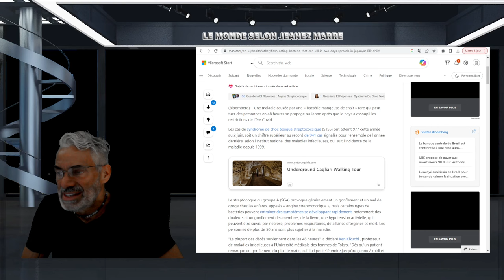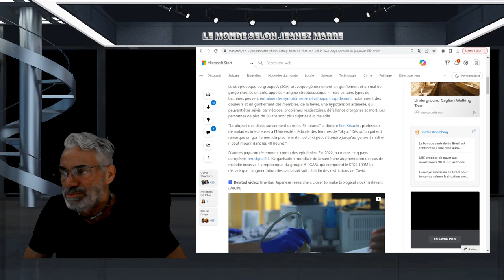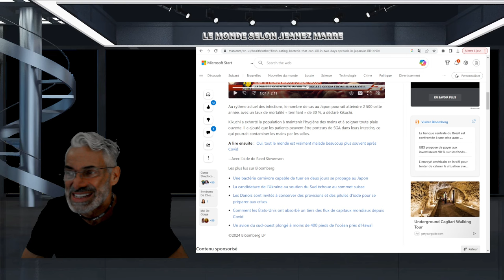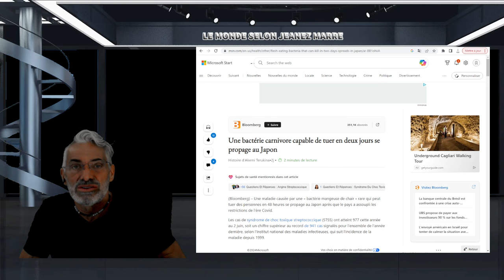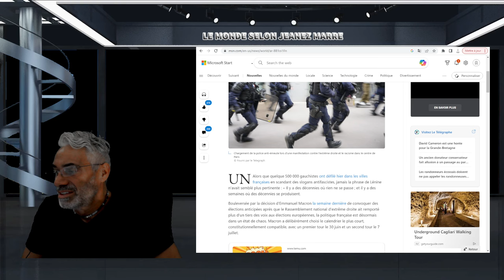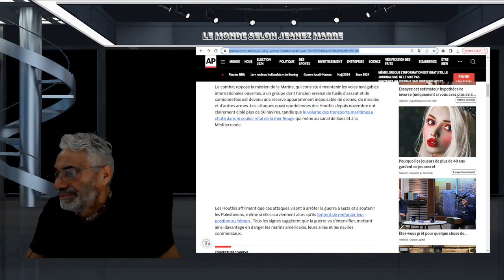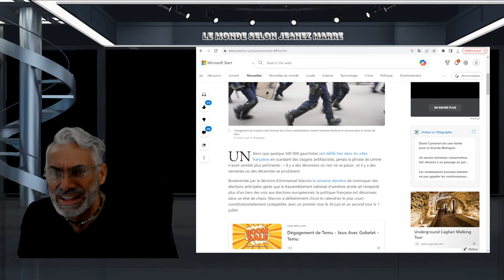ALERTE;DERNIÈRE HEURE; MAIS QU'EST CE QUI SE PASSE AU JAPON ? TERRIFI...ET LA FRANCE EN GUER..CIVILE